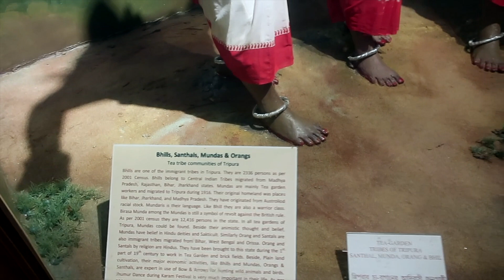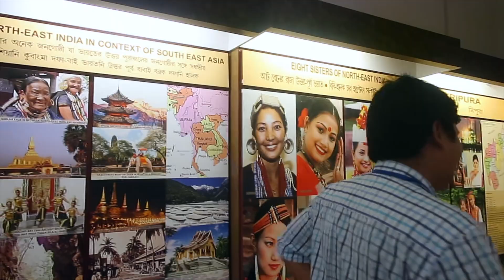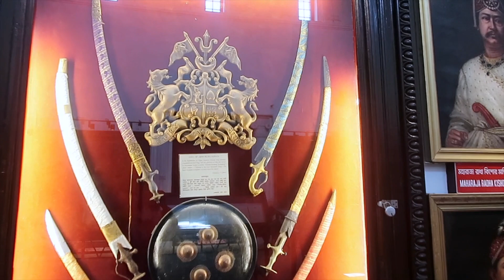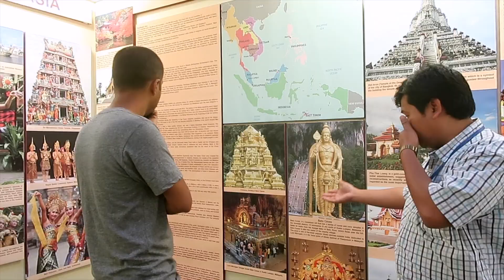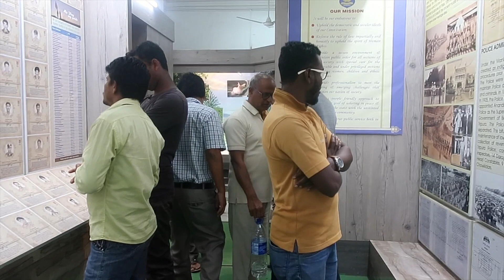അമേരിക്കയുടെ white house മാറിനിൽക്കും ഇന്ത്യയുടെ ഈ കൊട്ടാരം കണ്ടാൽ ... EPISODE 36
ഇഷ്ട്ടപെട്ട വീഡിയോസ് നിങ്ങളുടെ ഫ്രണ്ട്‌സ് & ഫാമിലി ഗ്രൂപ്പ് ഇൽ ഷെയർ ചെയ്യുക

We love to travel . Myself midhun along with my wife vasundhara is travelling from thrissur { kerala } to North east   in our car ,our 2nd best companion  - . WATCH OUR TRAVEL SERIES TO KNOW MORE ABOUT INDIA , ROUTES WE OPT AND THE ADVENTURE TRAVELLING AS A COUPLE.
The Ujjayanta Palace (Nuyungma in Kokborok language) is a museum and the former palace of the Kingdom of Tripura situated in Agartala, which is now the capital of the Indian state of Tripura. This royal house, which stands in the Capital city Agartala covering one sq.Km. area was built by Maharaja Radha Kishore Manikya during 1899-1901.It is a two storied mansion, having a mixed type of architecture .